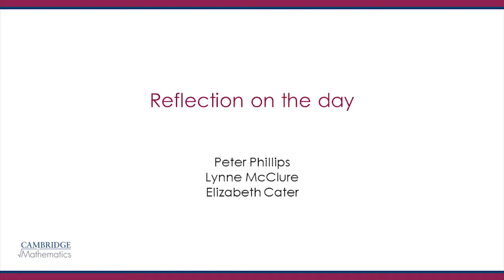Reflection on the day and closing remarks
Cambridge Mathematics Symposium 2018

Lynne McClure, Director, Cambridge Mathematics
Peter Phillips, Chief Executive, Cambridge University Press
Elizabeth Cater, Marketing Director, Cambridge University Press